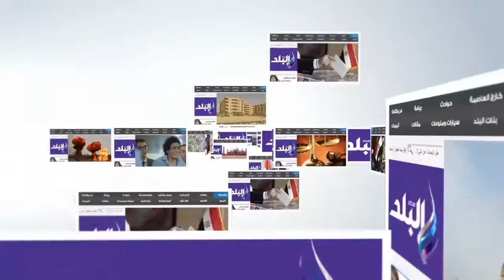صدى البلد | محافظ الفيوم: آليات جديدة وحلول جذرية لمشكلات مصنع جرفس للأعلاف